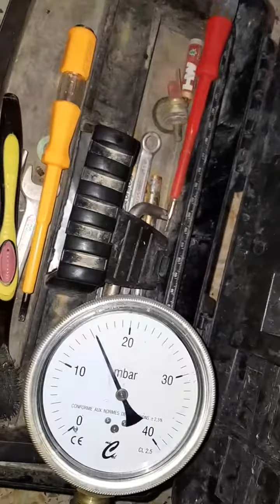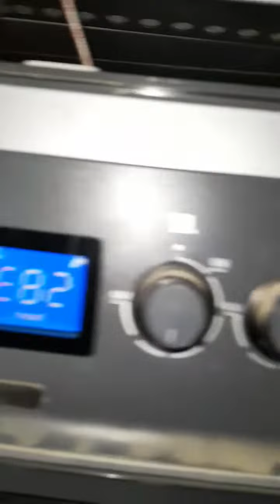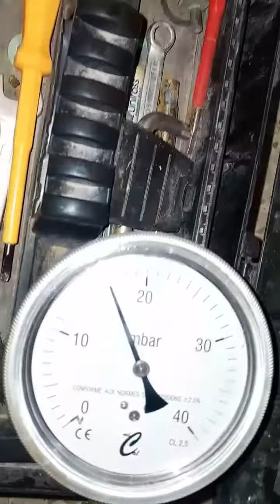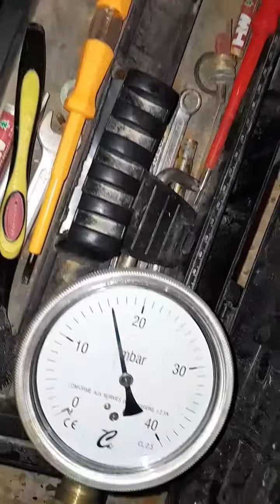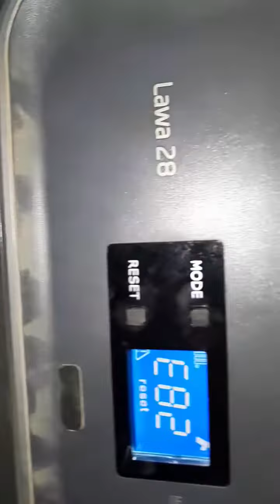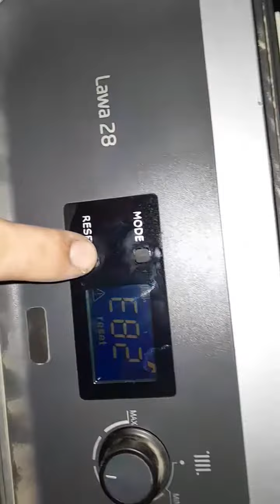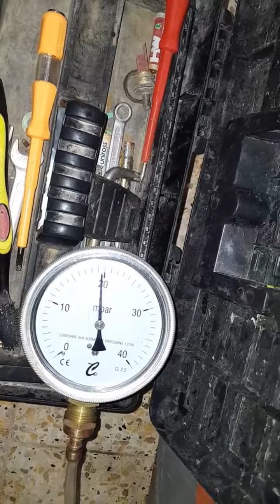Chaudière Lawa Warmhaus 28KW